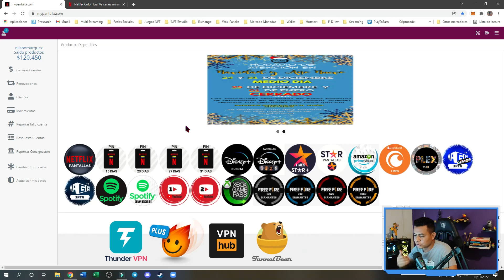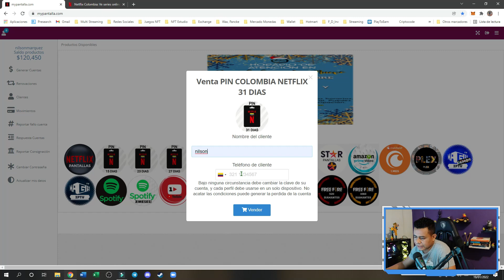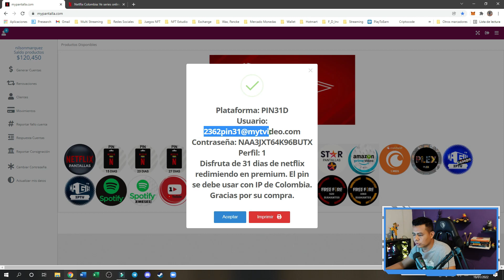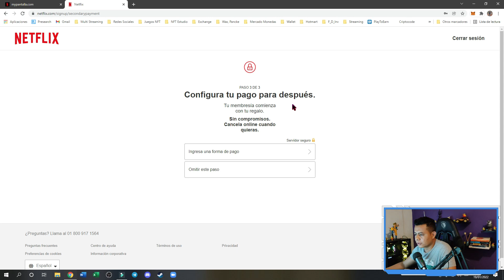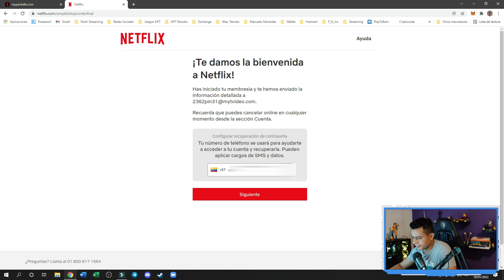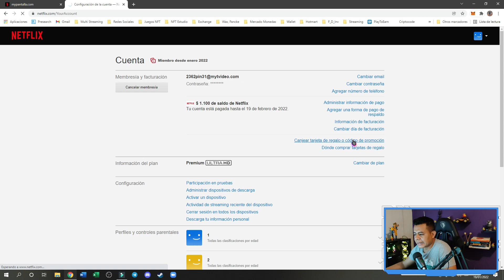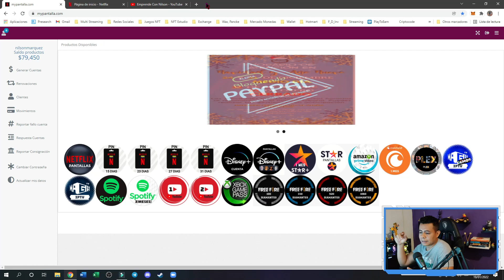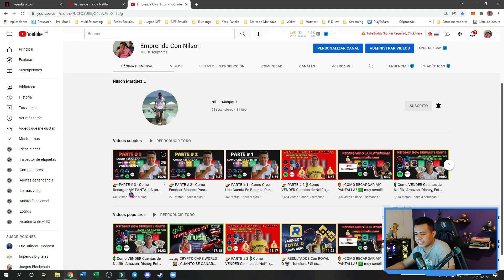👉 Creando cuenta NETFLIX con PINES para cualquier país 🍿 - 🌟 SORTEO 10 Pantallas de DISNEY 🔥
👉 PARA REGISTRARTE Y SER PROVEEDOR MAYORISTA contacta al siguiente WhatsApp   📱

🚨IMPORTANTE SE MIGRO DE MYPANTALLA A GOPLAY, es decir que MY PANTALLA se llama ahora GOPLAY🚨

☑️VIDEO DE COMO REGISTRARME EN GOPLAY y que hacer si me VOTA ERROR mi Registro☑️​​

☑️VIDEO DE COMO RECARGAR MI CUENTA DE GOPLAY ☑️​​

♒▶️COMO CREAR CUENTA EN BINANCE 🔀 (RECOMENDADO) ♒▶️